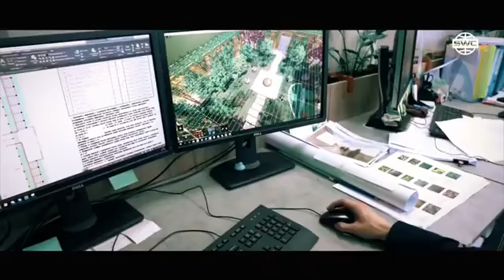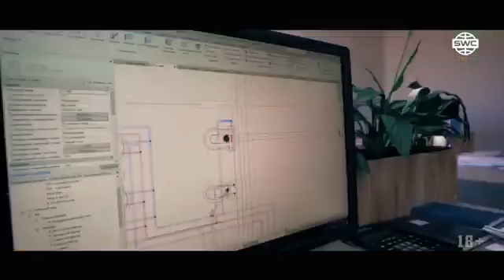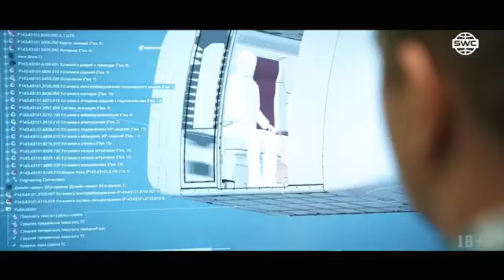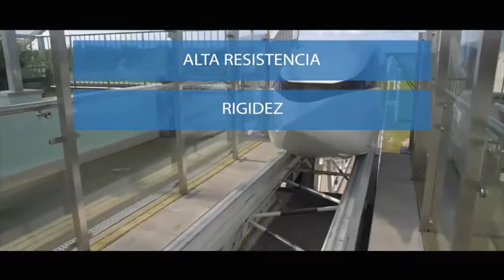SkyWay, Breve resumen de lo que es la compañia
RESUMEN DEL SKYWAY DEL PRESIDENTE EN LA JUNTA GENERAL DE ACCIONISTAS SKYWAY EL 18/8/2019 EN LA CELEBRACIÓN DE CELEBRACIÓN DE 5 AÑOS ECOFEST 2019

 ↪ Estamos creando el negocio más grande de la historia.
 ↪Tenemos competidores, no nos asustan pero nos estimulan más fuerte y más rápido.
 ↪ Lo que hemos logrado en 3 años, los gigantes del mercado del transporte todavía están soñando.
 ↪ 5 unidades de transporte  han sido certificadas.
 ↪ Un avión no tripulado (Dron) desarrollado por nosotros, que el ejército no pudo desarrollar en 10 años.
 ↪ Tenemos más de 1,000 empleados altamente calificados.
 ↪ Tenemos más de 80 oficinas de diseño.
 ↪ Tenemos más de 60 patentes en diferentes países del mundo.
 El sistema de alta velocidad  a velocidades de 500 km / h y velocidad ultrarrápida a 1.200 km / h se construirá en los Emiratos Árabes Unidos no antes de 2-2,5 años.
 ↪ Estamos mejorando constantemente las tecnologías de realización.
 ↪ Comenzaremos a probar la versión tropical de Unicar en los EAU durante aproximadamente 2 meses.
 Money Dinero electrónico y cadena de bloques SW creados para sistemas de seguridad, contabilidad, unidades de pago basadas en la economía real y el mercado de transporte.
 Launch El lanzamiento de SW cripromoneda está relacionado con el desarrollo de proyectos locales, que pronto tendrán lugar.
 ↪ Durante la Expo de Dubai, tendremos  la oportunidad de firmar contratos por  valor de $ 50 mil millones.